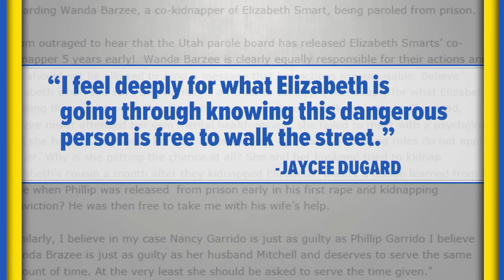Jaycee Dugard 'outraged' over release of Elizabeth Smart's captor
Dugard, who was kidnapped and held against her will for 18 years, tells ABC News she feels "deeply for what Elizabeth is going through knowing this dangerous person is free to walk the street."